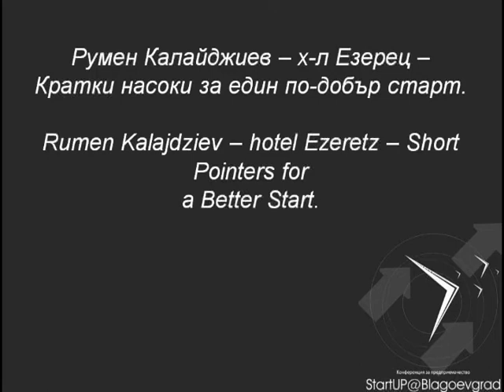Румен Калайджиев - Кратки насоки за по-добър старт.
Прям до рязкост, непризнаващ фалшивите авторитети, посветил се напълно на собствения си бизнес -- такъв е Румен Калайджиев, собственик на хотел "Езерец" в Благоевград. Както мнозина, той идва в хотелиерството съвсем от друг бизнес, но не парите, а огромните му желание и хъс са неговият двигател, който му позволява да се развива непрекъснато. Той следва максимата
"Туризъм = мерак, ентусиазъм и лишения" , която се превръща в неговата тайна формула за успех.